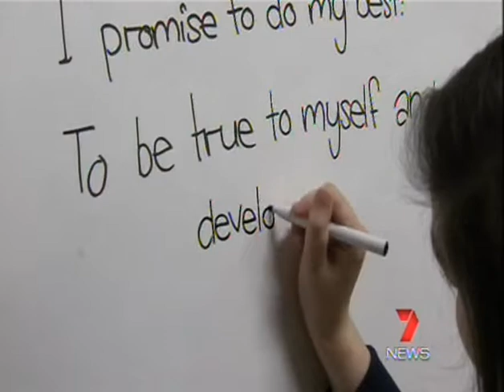Girl Guides Bosses Drop God and Queen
The announcement that Girl Guides Australia has actually dropped God and The Queen from the oath of allegiance, replacing it with a wishy washy statement shows their management is completely out of touch with mainstream Australia. These extracts are from reports broadcast by the Seven national TV network, and BBC World in which  Jai Martinkovits, ACM's executive director  presents a young monarchist's view.

 "The fact is that Australians agreed to unite in a Federal Commonwealth under God and the Crown. And that hasn't changed" said Executive Director, Jai Martinkovits.

"As recently as 1999, the people reaffirmed this with an overwhelming majority in all States and in 73% of electorates. In fact, our politicians know there is so much support for our constitutional monarchy that, despite their strong republican beliefs, will not touch the issue with a ten foot barge pole" he continued.

[ The then Princess Elizabeth, Girl Guides Patrol Leader, 1943 ]

Some time ago, ACM put in a submission to Girl Guides Commissioner, Belinda Allen, voicing our concerns about the proposed changes.

We were told they would be listening to their grassroots membership. ACM calls on Girl Guides Australia to release the methods and findings of any such research.

Jai Martinkovits audio blog on this issue can be accessed